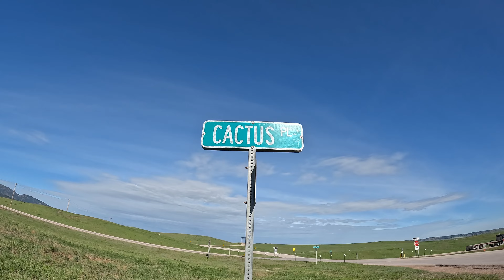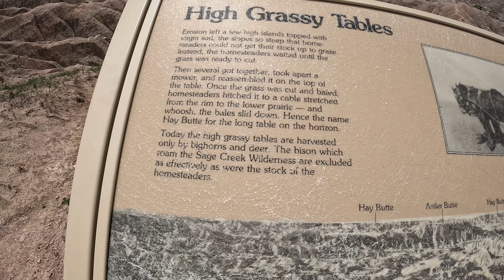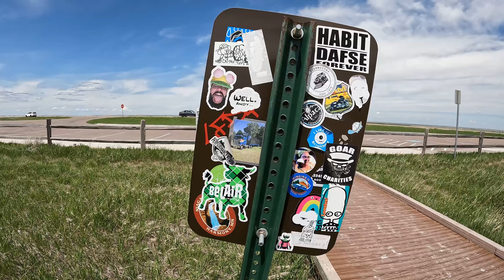South Dakota and the badlands. Out and aboot with Cactus.